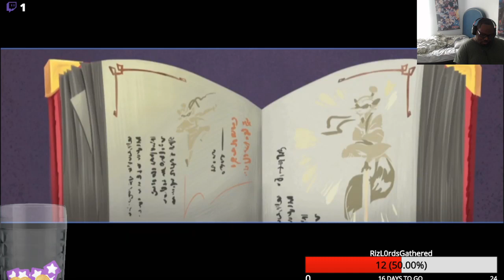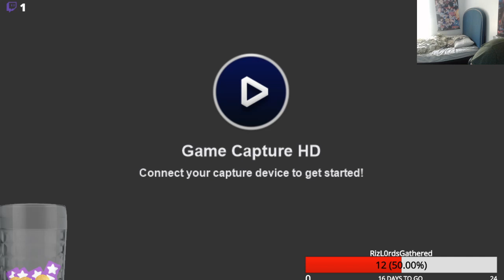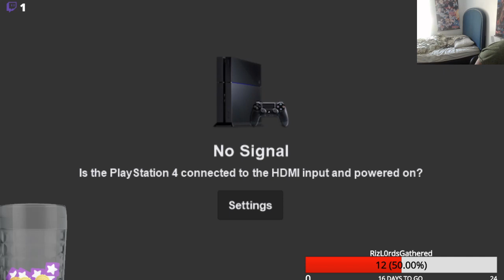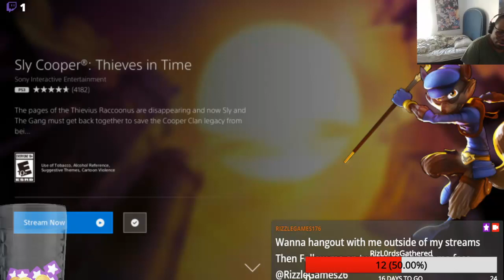Sly Cooper: Thieves In Time LiveStream Episode 1 (All The Time In The World)